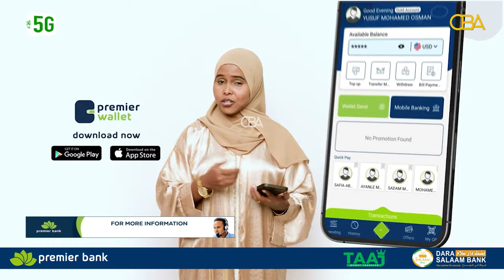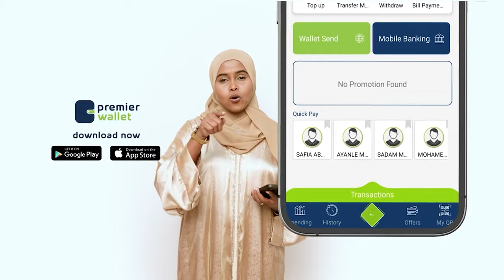Waayojoog: Hawlgal Khatar ahaa oo Faysal Dheere iyo Ciidankale ka fuliyeen Gudaha Burco 1987.